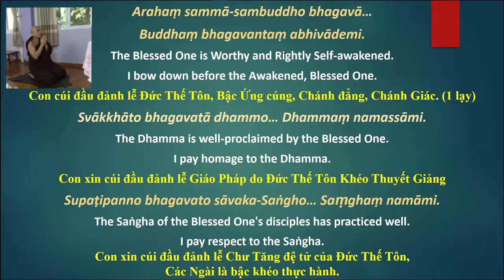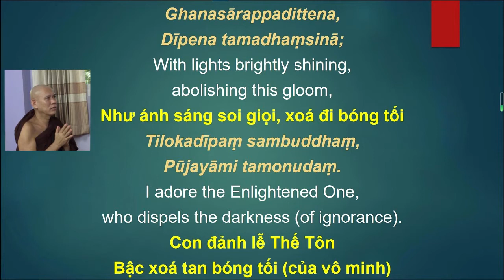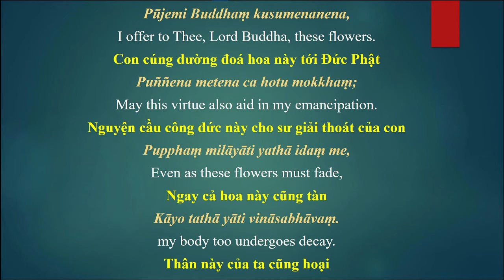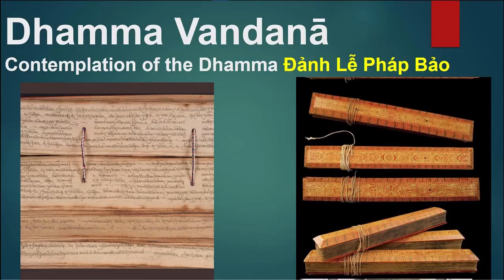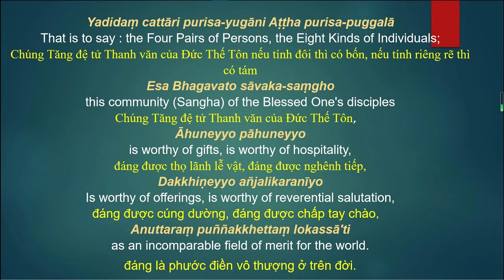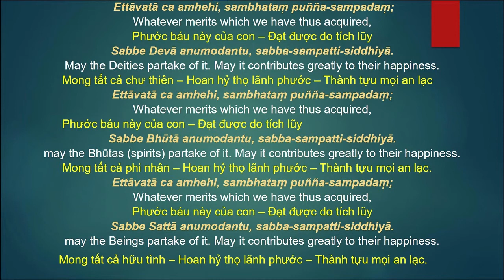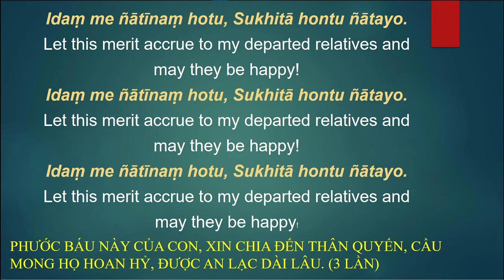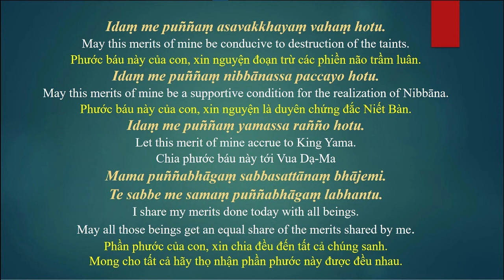Buddha Pūjā chanting by Sayadaw U kuṇḍadhāna (with Vietnamese Translations)